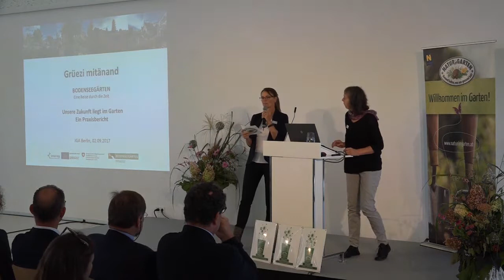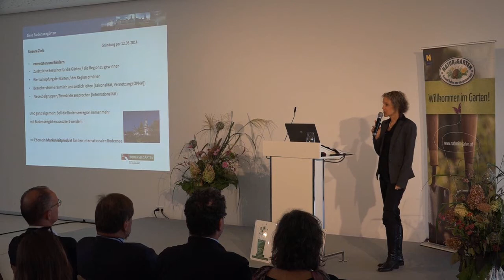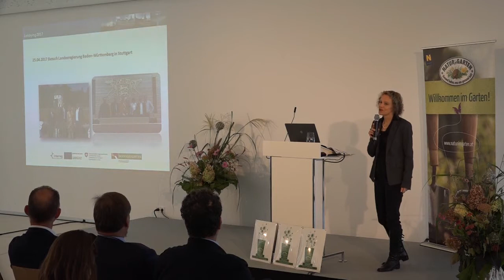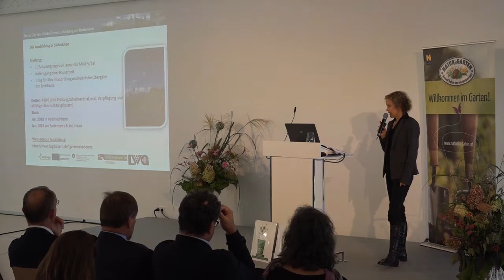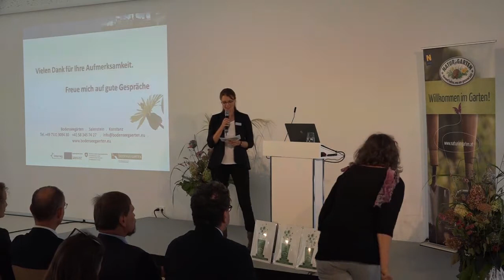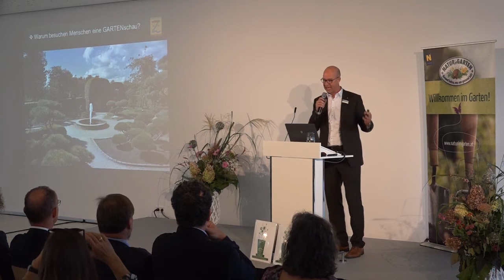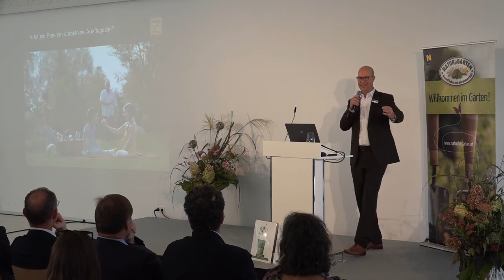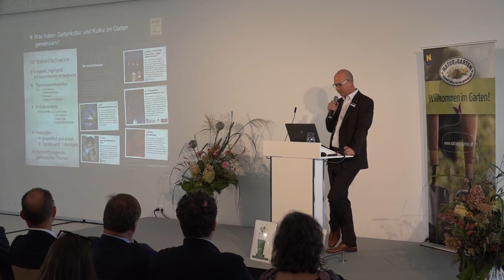Fachsymposium "Unsere Zukunft liegt im Garten" - Vortrag Monika Grünenfelder und Christian Wandscher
Fachsymposium "Unsere Zukunft liegt im Garten" am 2. September 2017 in Berlin

An diesem Wochenende stand der internationale Austausch im Fokus, um Trends, Aktionen und Visionen rund um das Thema Garten zu diskutieren.